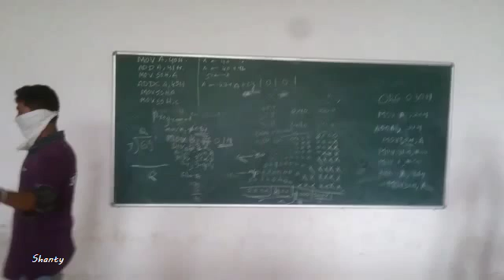bahubali killing short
Kattappa killed bahubali we make its remake just for funn